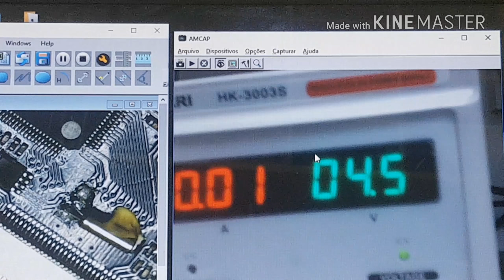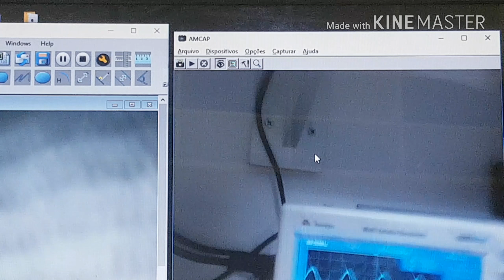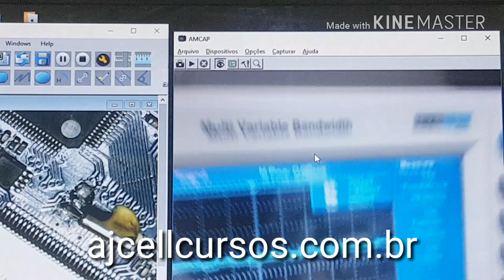celular não liga? Como testar o cristal oscilador